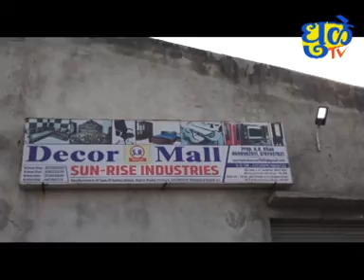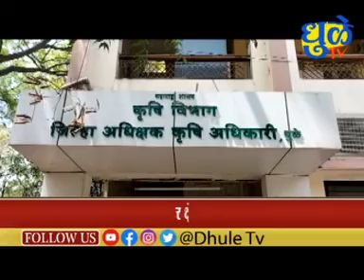Dhule Tv News Bulletin 04 APRIL 2023